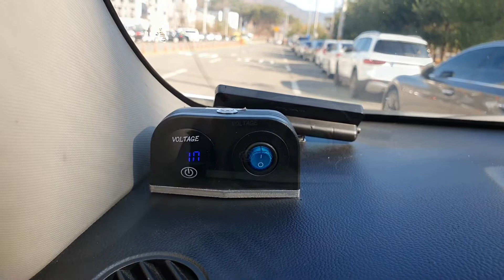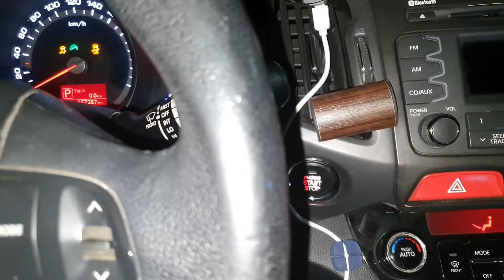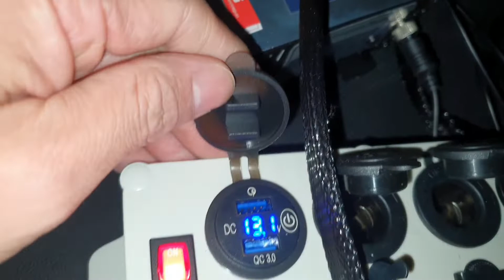GSP시동배터리장착! (인버터사용 220v)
GSP시동배터리를 부산지점에서 장착하고
배터리센서 초기화까지 해보았습니다^^